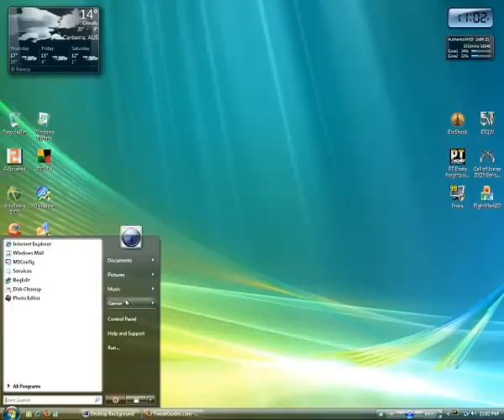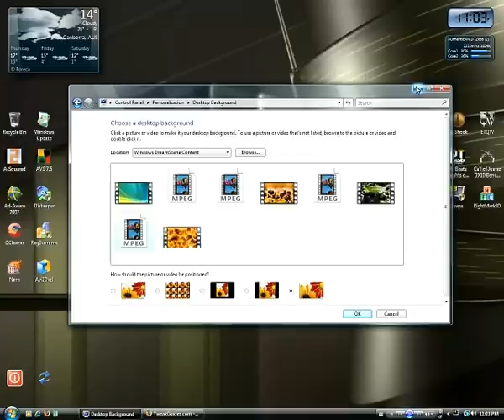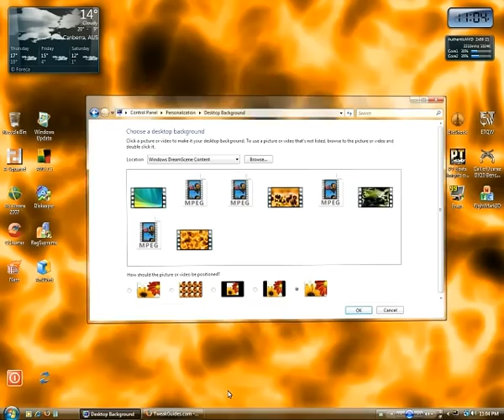Vista DreamScene Animated Desktop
Demonstration of all eight of the Vista DreamScene final version animated desktop backgrounds. Running on Vista Ultimate 32 bit at 1280x1024.